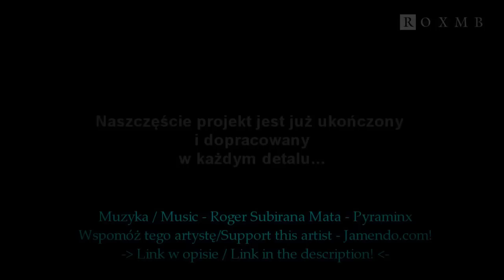Minecraft Extreme Adventures - [65] Świątynia Excalibura!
Witajcie!

Dziś zaprezentuję Wam ciekawy projekt świątyni, w której znajduje się sam Excalibur, czym on jest?

Dlaczego właśnie Excalibur? Cóż pewien z moich widzów podesłał mi wiadomość prywatną aby wybudować miecz wbity w skałę... Widząc w wyobraźni miecz wbity w Minecraftową skałę postanowiłem, że muszę to wybudować :   ) Jednak nie na samym mieczu zaprzestałem, postanowiłem wybudować także świątynie, w której znajduje się sam miecz :  D

Pod koniec budowy, już przy renderowaniu odcinka postanowiłem zaszaleć i stworzyć przegląd projektu z ciekawymi efektami specjalnymi, które prezentują się naprawdę ciekawie, cóż zapraszam do komentowania i oceniania!

Uwaga!
Pomysłodawco! - Jeżeli mnie oglądasz napisz do mnie wiadomość prywatną a zostaniesz wyróżniony, przykro mi Twoja wiadomość z niewiadomej przyczyny zaginęła... (Osoba, która spróbuje mnie oszukać zostanie zablokowana )

Muzyka użyta w filmie oraz ich download znajdziecie tutaj:

1. LukHash (SH music) - PURE COINCIDENCE
    Wspomóż tego artystę!

2. LukHash (SH music) - WE COME TOGETHER
    Wspomóż tego artystę!

3. Roger Subirana Mata - Pyraminx
    Wspomóż tego artystę!

4. Muzyka użyta w intrze pochodzi ze strony Danosongs.com
autorem tego utworu jest Dan-O!
Zapraszam na jego stronę internetową: Danosongs.com

Pozdrawiam!